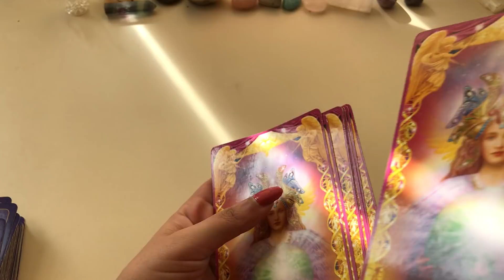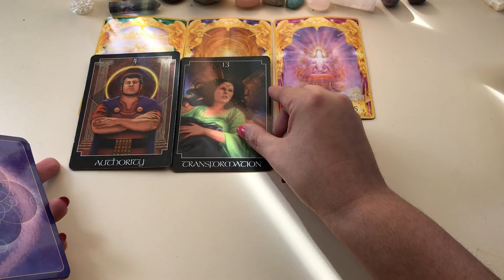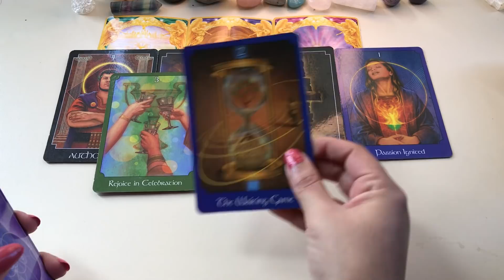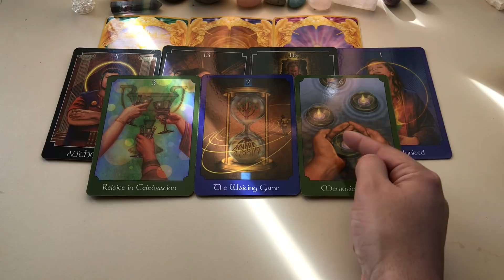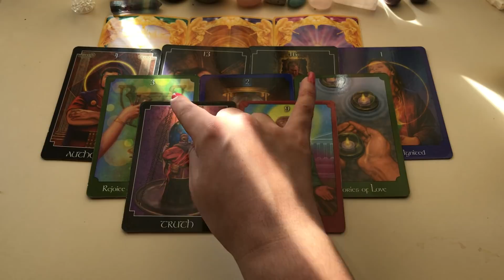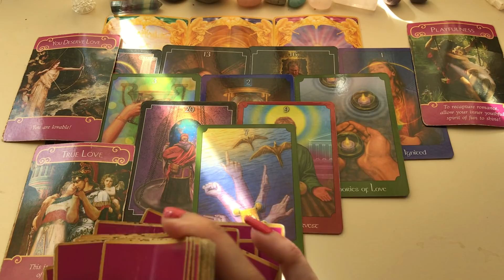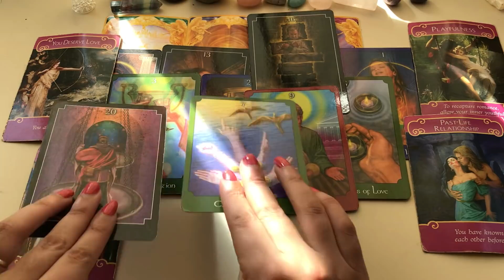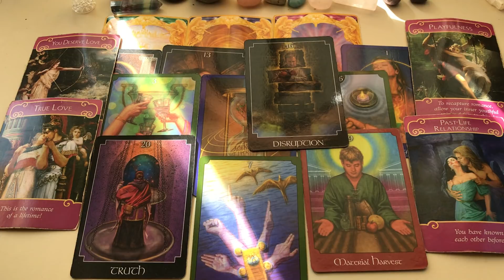Aries ♈️ Truth is this is your true love and They tried but can’t let go , they are stubborn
My sign
Scorpio sun
Aquarius moon
Scorpio rising

Tarot readings
Soulmate
Twin flames
Astrology
Birth charts
Star signs
Daily horoscope